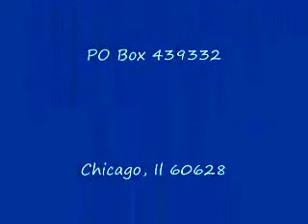Dr. Darlene Allen-Nichols speaks to the children of Roosevelt Middle School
Dr. Darlene speaks to the elementary school children of Roosevelt Middle School